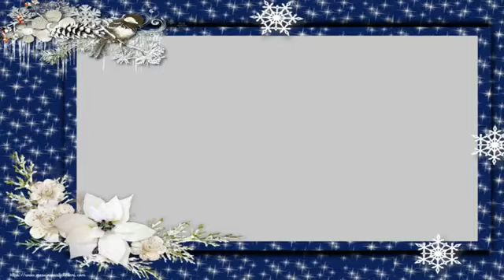FKM VISION TV. NDE MAKAMBU 😂😂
lareine nzinga tv